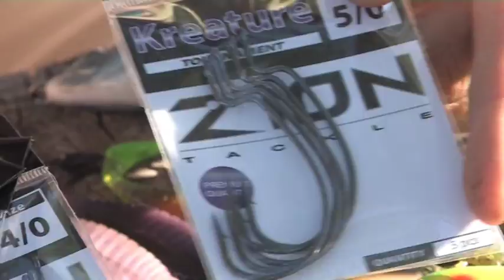recast i bass del pinocchio